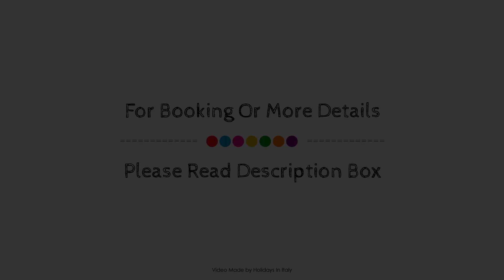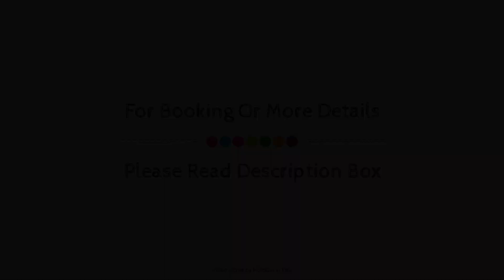Piccolo Trevi Suites, Rome, Italy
About Property:
Piccolo Trevi Suites is perfectly located for both business and leisure guests in Rome. The hotel has everything you need for a comfortable stay. To be found at the hotel are free Wi-Fi in all rooms, Wi-Fi in public areas, car park, airport transfer, family room. Guestrooms are designed to provide an optimal level of comfort with welcoming decor and some offering convenient amenities like television LCD/plasma screen, towels, closet, air conditioning, heating. The hotel offers various recreational opportunities. Piccolo Trevi Suites combines warm hospitality with a lovely ambiance to make your stay in Rome unforgettable.
Searching For
1. Piccolo Trevi Suites - Rome
2. Piccolo Trevi Suites - Rome Virtual Tour
3. Piccolo Trevi Suites - Rome Rooms
4. Piccolo Trevi Suites - Rome Amenities
5. Piccolo Trevi Suites - Rome Videos
6. Piccolo Trevi Suites - Rome Offers
7. Piccolo Trevi Suites - Rome Deals
Audio Credit:
Track Title: Blank Slate
Artist: VYEN